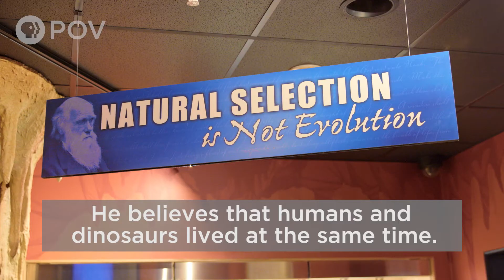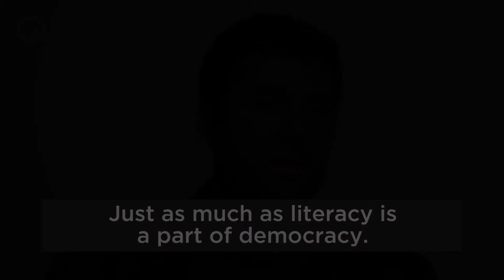Religion and Science? – Bill Nye: Science Guy | POV | PBS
'Bill Nye: Science Guy' director David Alvarado gives his take on the all important question: Can science and religion co-exist?